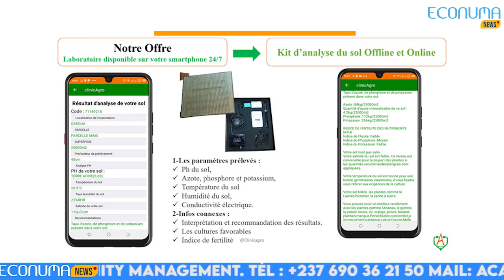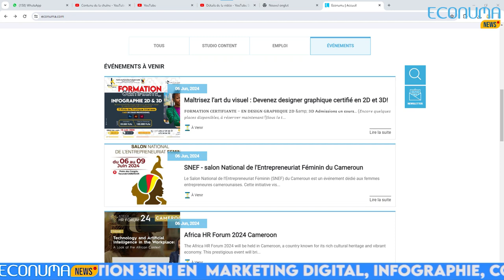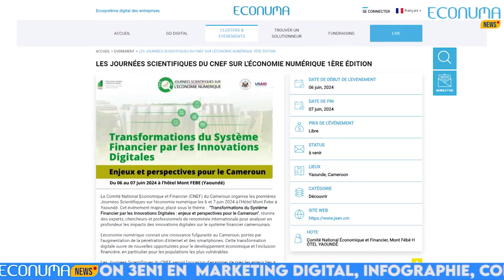ECONUMA NEWS : JOURNAL 05 MAI 2024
🔴  Fabrique et vente des kits d’analyses du sol, c’est désormais possible au Cameroun.
✅L’initiative mis sur pied par le tech entrepreneur camerounais, Pyrrus Koudjou baptisé kitclinicsol vise, à aider les agriculteurs à maximiser leur production.Pour se faire, ces dispositifs intelligents sont appelé à accompagner les agriculteurs camerounais tout au long de leur culture.Une grande solution innovante que l’on salue l’importance dans la révolution de l’économie numérique au Cameroun.

🔴 Conférence des responsables d’offices de Propriété Intellectuelle : Daren Tang y était.
✅En visite de travail au Cameroun le Directeur général de WIPO, Daren Tang a participé à la Conférence des responsables d’offices de Propriété Intellectuelle aux côtés de plusieurs membres du gouvernement du Cameroun.L'occasion pour lui de saluer les éfforts croissants des États membres de l'espace OAPI dans l'intégration de la Propriété intellectuelle dans leurs politiques de développement.

🔴Mboa Lab: Cluster d’innovation
✅Cluster d’innovation dans ce journal, Mbao Lab est notre priorité. Mboa Lab est un espace ouvert et collaboratif situé à Yaoundé au Cameroun. Fonctionnant comme un centre de recherche et d’application pour la science ouverte et la science citoyenne. Son objectif est d’améliorer la qualité de l’enseignement et de la recherche.

🔴Événements technologique
✅Place aux événements technologiques dans ce journal, •king tech formation, annonce dès ce 10juin à Yaoundé des formations certifiantes en infographie 2D et 3D, la date limite des inscriptions est fixée pour demain 6juin 2024. •Le salon national de l’entrepreneuriat féminin du Cameroun s’annonce au palais des congrès de Yaoundé du 6 au 9juin prochain, • Africa HR forum 2024 s’annonce à Douala à l’hôtel résidence la falaise akwa ce 06juin, sous le thème: technologie et intelligence artificielle dans le monde du travail. •Et l’économie business Summit, 2e édition se tient à Yaoundé au Hilton hôtel également ce 06Juin.